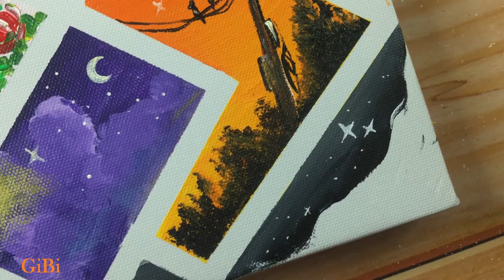Set of 4 Sky Painting / Acrylic Painting for Beginners #283 / Step by Step / Satisfying ASMR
Hello :-)
Today's Painting is Set of 4 Sky Painting 🎨